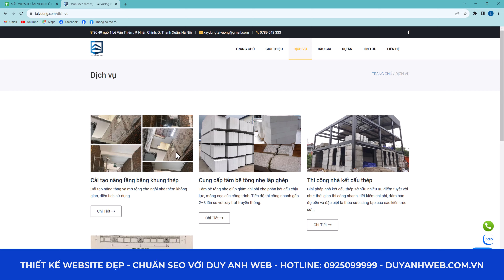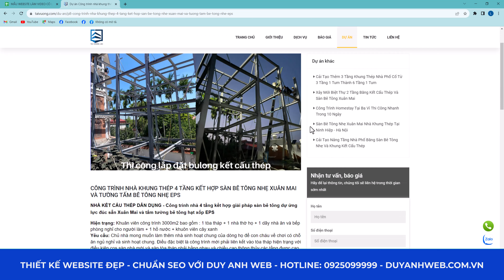Mẫu Website Chuẩn Seo - Giao diện Demo Nhà Khung Thép Mã Số NKT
🏠 HÀ NỘI:
🏠 ĐÀ NẴNG:
 🏠 HỒ CHÍ MINH:
37/2C/10 đường C18 P. 12 Q. Tân Bình,  Hồ Chí Minh.
☎️ Hotline miễn cước: 18006223 | 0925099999